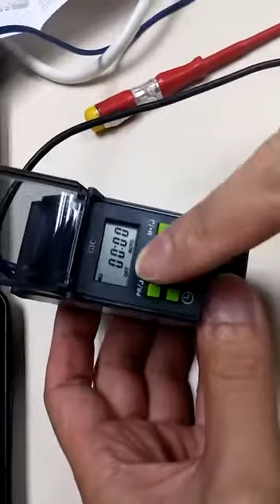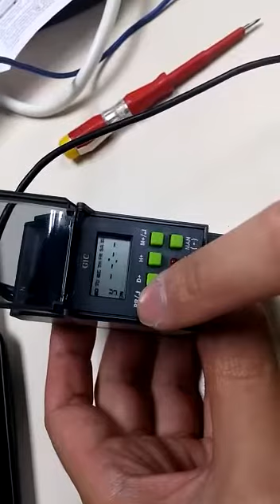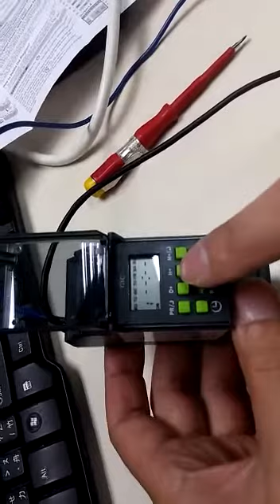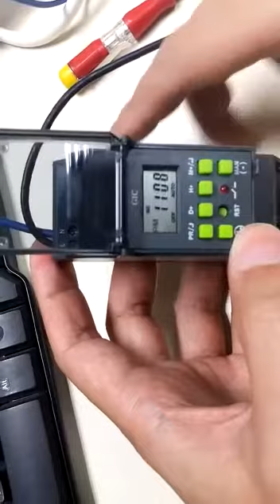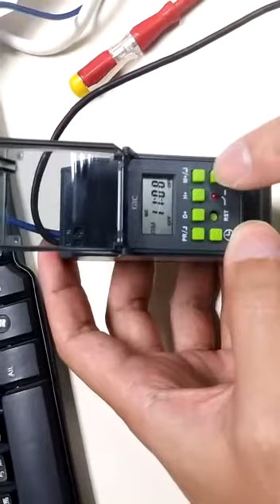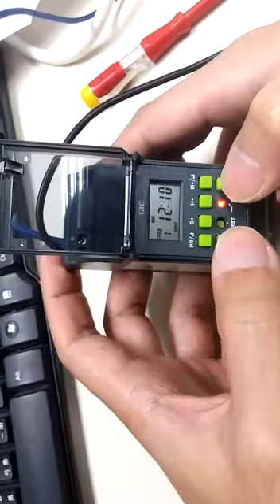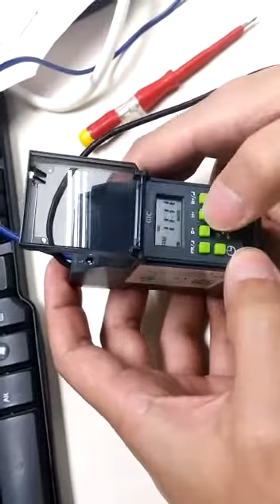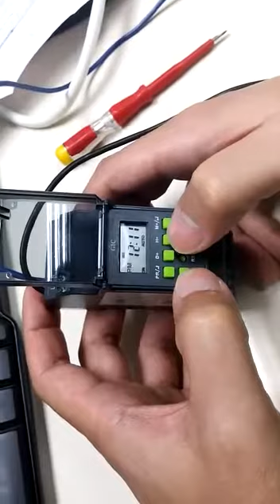GIC Digital Timer 67DDT0 Setting Video